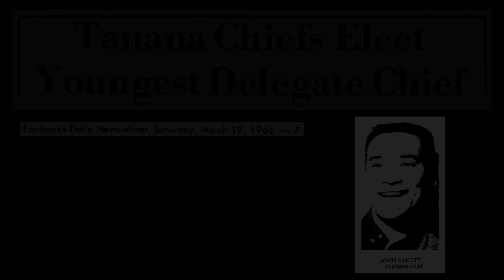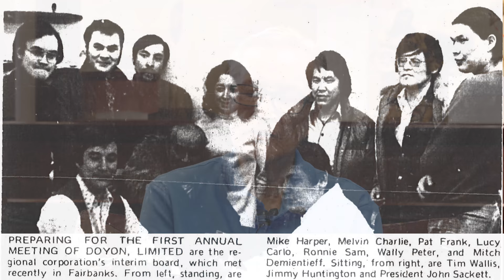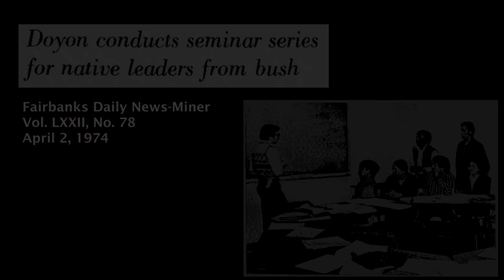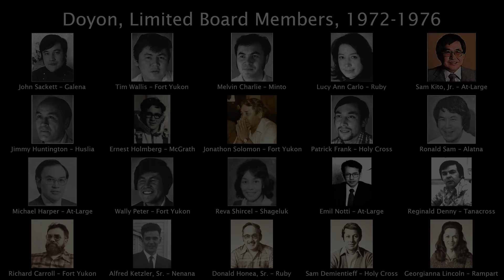Doyon, Limited - Looking Back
A short introduction to the history of Doyon, Limited.
A special thank you to our original board members for participation in this introductory video.